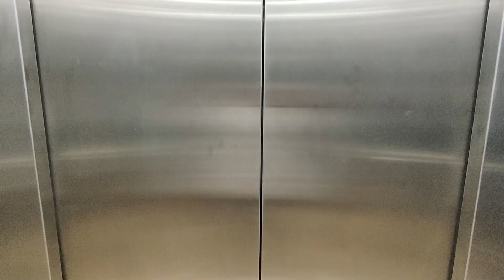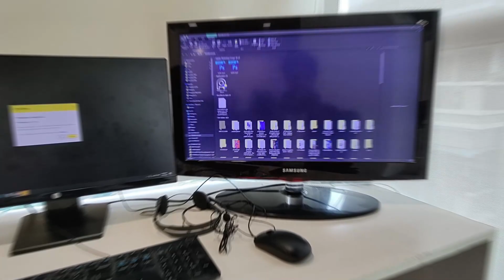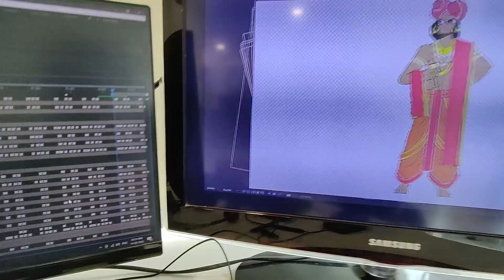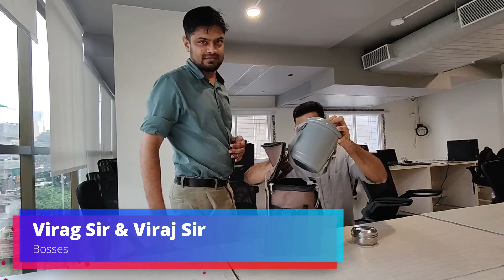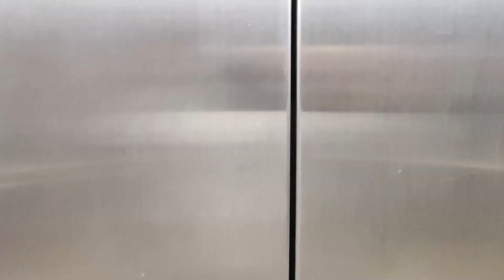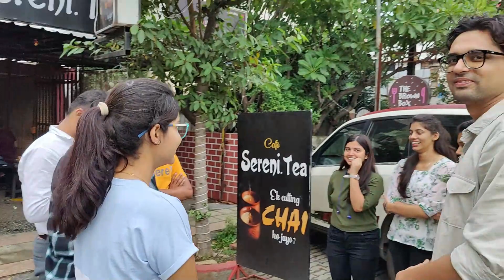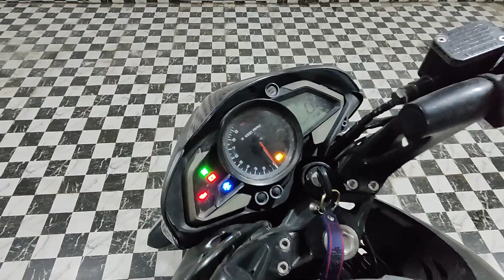A Day in the Life of an "ANIMATOR" | Crazons Creative Studio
Hi peeps I hope you like the video and if u do please do hit like subscribe to the channel btw i do so many things like vlogging meme review story telling gaming skits
and much more if u like some thing please do subscribe and i am an animator too so yeah thr is so much to expect. btw i love u guys so much keep supporting!